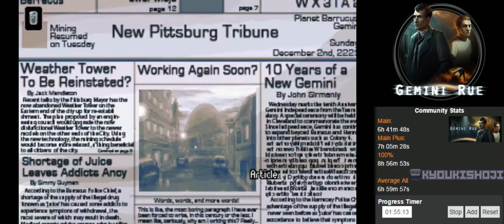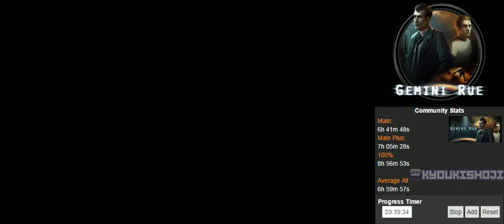Gemini Rue (PC) [2/4]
Gemini Rue
PC | Steam
Combat Difficulty: Medium